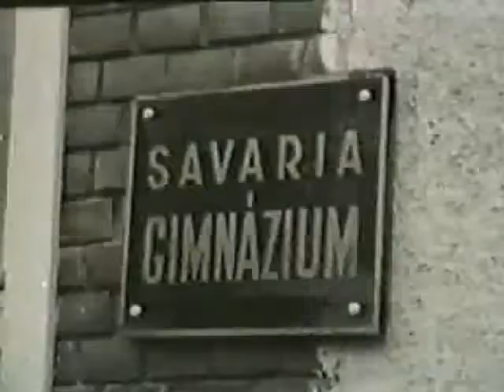Világbajnok edző, Tóth Géza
A súlyemelés olyan nehézatlétikai sportág, ahol a cél a lehető legnagyobb súly rögzített szabályrendszer szerinti fej fölé emelése. A versenyzők két fogásnemben, szakításban és lökésben mérik össze erejüket. Fogásnemenként 3 gyakorlat áll rendelkezésükre, és a fogásnemenként elért két legnagyobb emelés összege alapján hirdetnek eredményt.